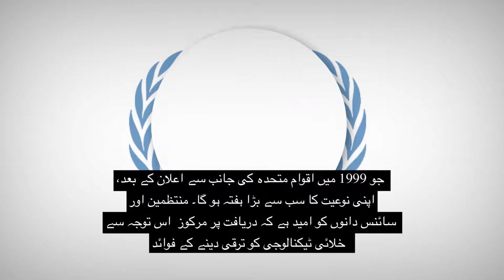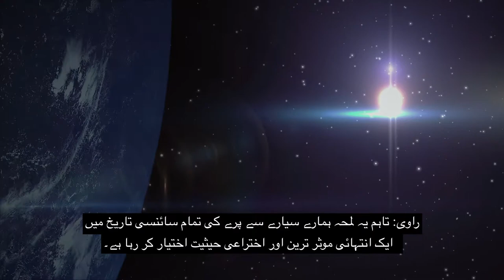خلا میں نئی دنیاؤں کا کھوج: عالمی خلائی ہفتہ 2017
1999 میں اقوام متحدہ کی جانب سے عالمی خلائی ہفتہ منانے کے اعلان کے بعد، نوجوانوں اور بزرگوں کو خلائی تحقیق کے امکانات اور نتائج کی بابت آگاہ کرنے کے لیے دنیا میں ہر سال بہت سے پروگرام منعقد کیے جاتے رہے ہیں۔ 2017 میں اس ہفتے کا موضوع " خلا میں نئی دنیاؤں کا کھوج لگانا" ہے جس میں ٹیکنالوجی کے میدان میں ایسی ایجادات پر توجہ مرکوز کی جائے گی جن کی بدولت انسان زمین سے پرے دوسرے سیاروں کا کھوج لگا سکتا ہے۔